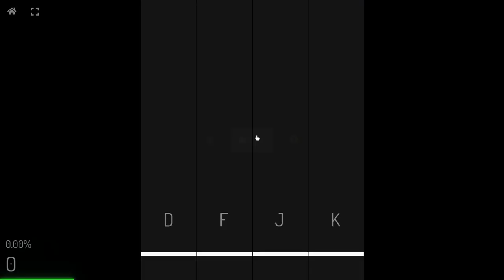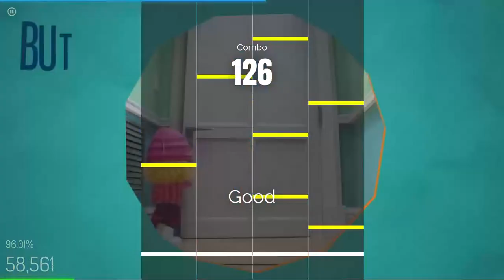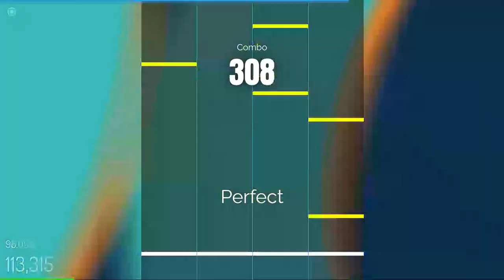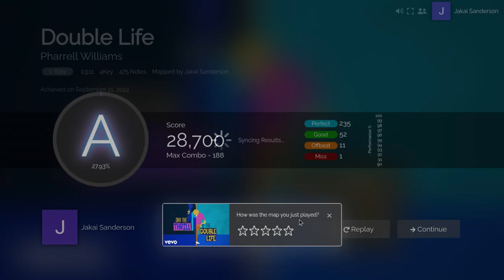Double Life (rhythm plus)